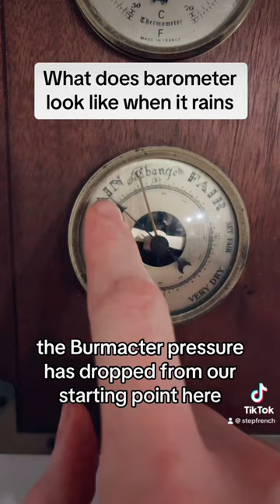What barometer looks like when rain begins